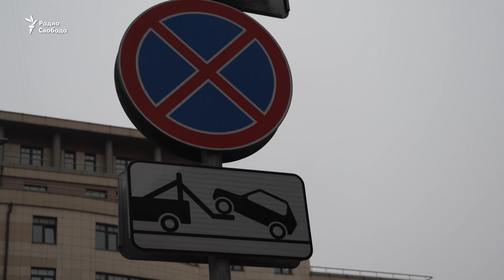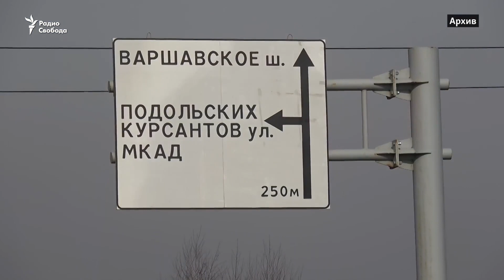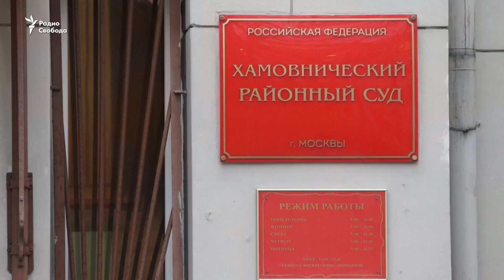Пикет на балке Крымского моста и требование зарплаты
Протест лидера независимого профсоюза госпредприятия «Автомобильные дороги»